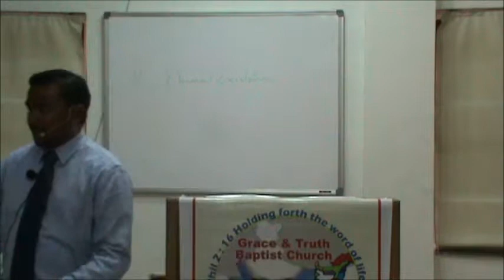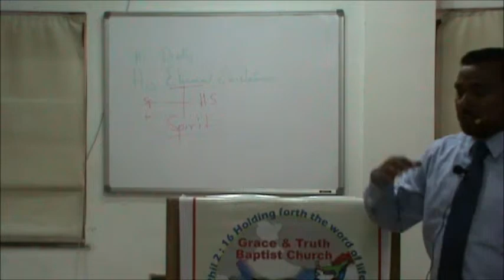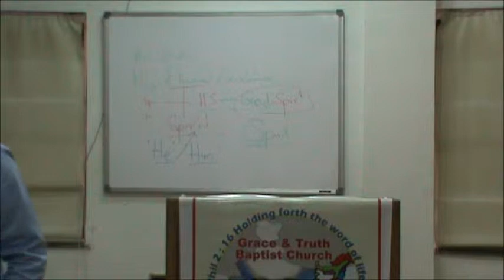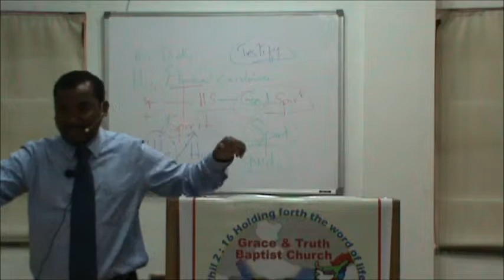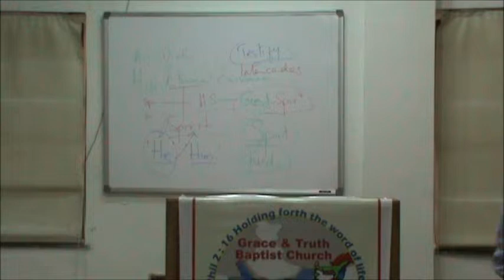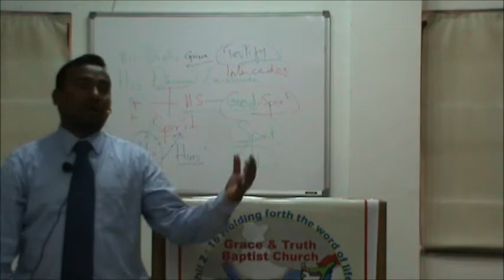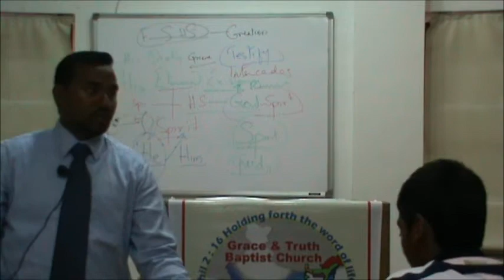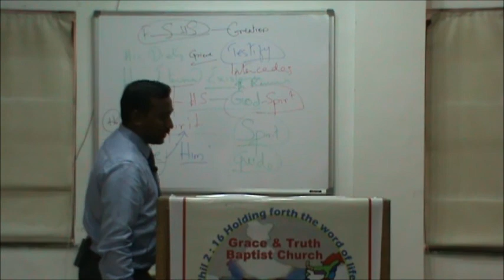Knowing The Holy Spirit...By Lordson Roch